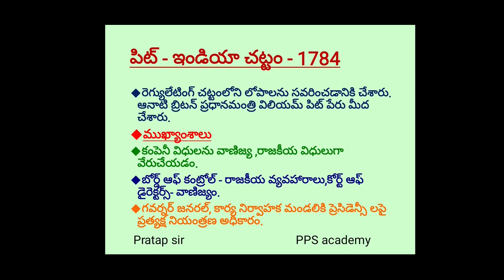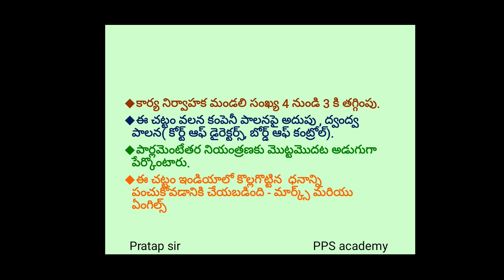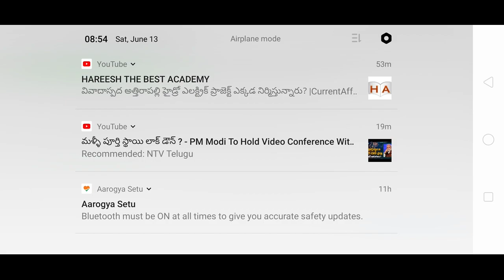|| Indian Polity || Charter Acts , Part -2 || PPS Academy || by Pratap Sir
Hi Everyone

Link to download the PDF of
India Polity, Charter Acts, Part-2